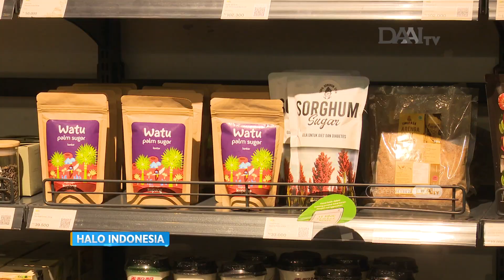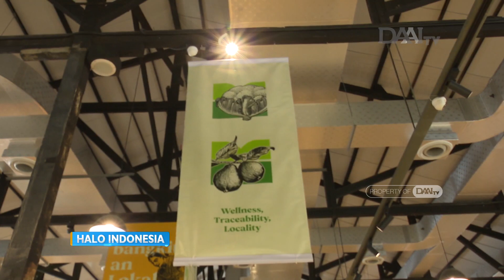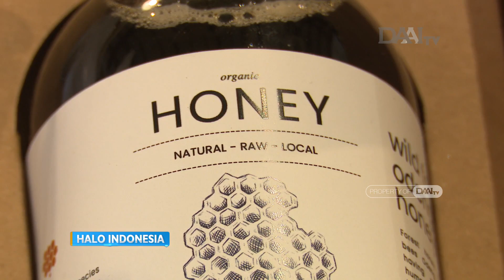Produk UMKM di M-Bloc Market